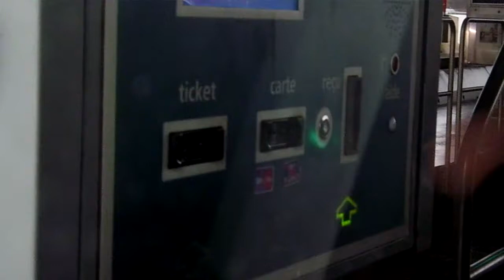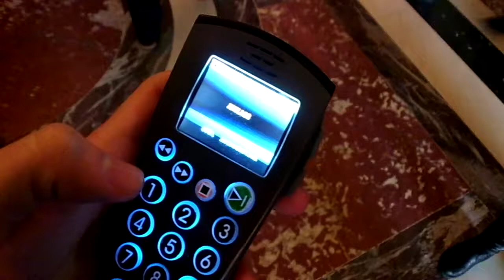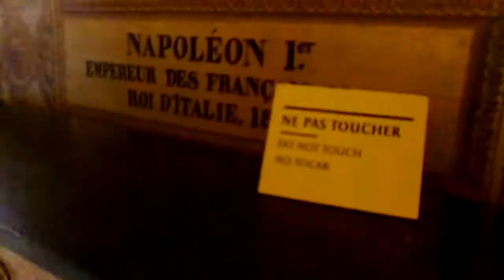Put u Pariz | etotakomm ®™